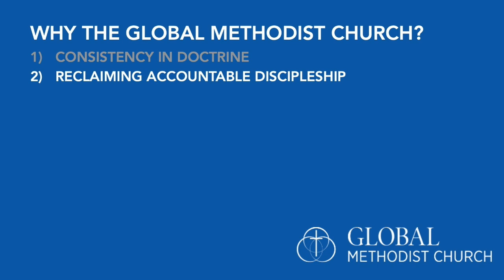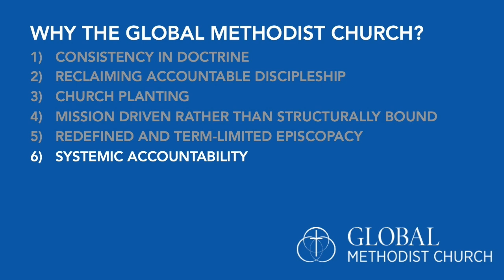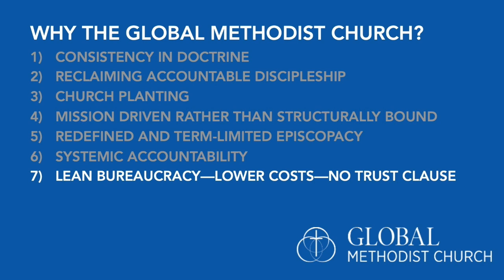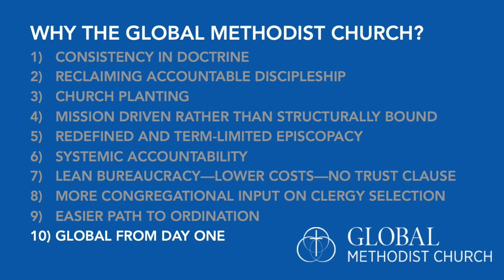10 Reasons to Consider the Global Methodist Church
Jeff Greenway gives 10 reasons to join the GMC.  From March 26th.